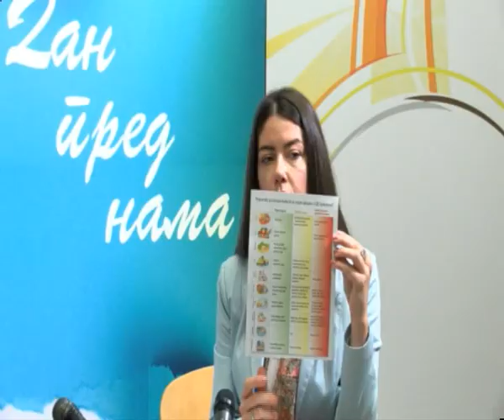RTV Vranje dr Milan Mladenovic gostovanje u Jutarnjem programu 16 10 2018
dr Milan Mladenovic gostovanje u Jutarnjem programu